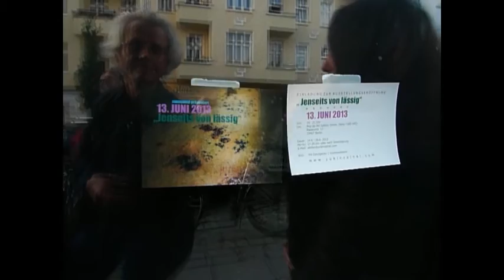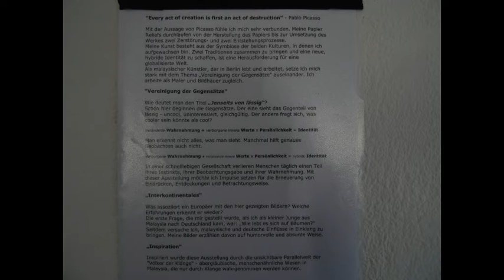Finissage der Ausstellung "Jenseits von lässig" von Zubin Zainal 28.6.13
Finissage der Ausstellung von Zubin Zainal in der "Pop Up Art Gallery" in Berlin Prenzlauer Berg 28.6.13